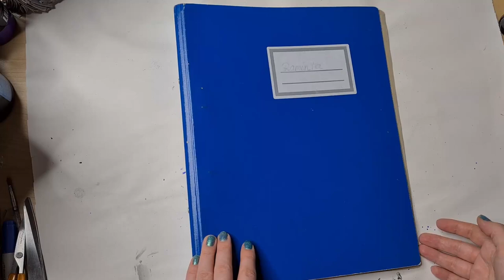UPCYCLING old arch file folder/ ring binder | Back to school crafts| Egg carton crafts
See how I upcycled my old and worn file folder in to this castle inspired cover with French balcony and vines around it. I used toilet paper roll tubes to make corners and bending side stronger. Then I added egg carton stone bricks, painted them all, than made French balcony and lastly added some vines with flowers. Making bricks is mostly time consuming but it's worth it. I used hot glue for the corners too to make all blend more together.

AMAZON shop
Hot glue guns on AMAZON
School glue on AMAZON
Acrylic paint on AMAZON
Half pearls on AMAZON
Air hardening modeling clay on AMAZON